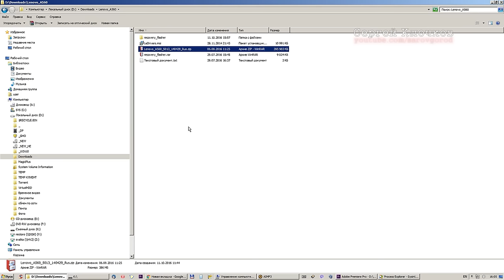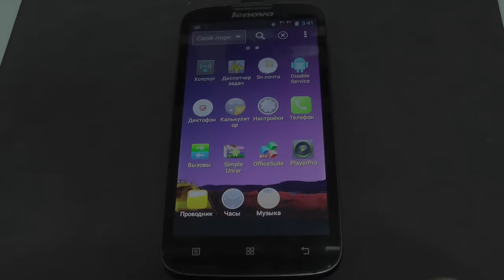China Lenovo A560 - избавление китайфона от китайского говна